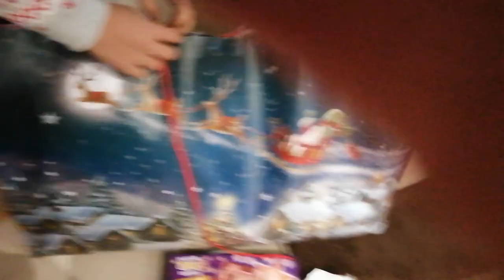MY CHRISTMAS PRESENTS FROM MY DAVE AND HIS FAM😍